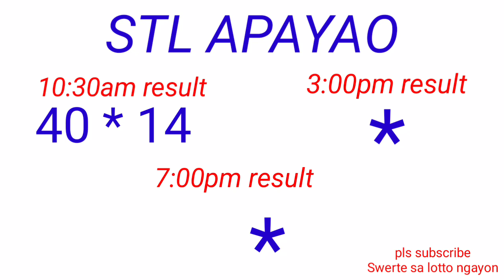STL - NUEVA ECIJA,NUEVA VIZCAYA,APAYAO,KALINGA December 17, 2022 1ST DRAW RESULT